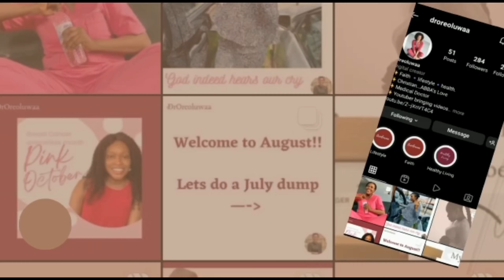RANTS!! + My Useful Kitchen Hack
I’m giving you hacks from my kitchen today; spend time with me in the kitchen.